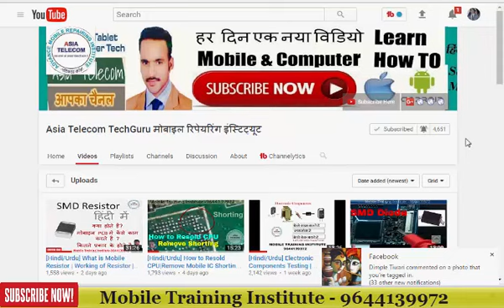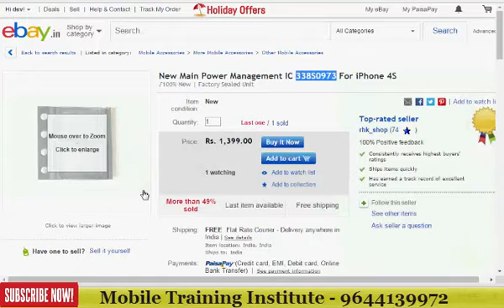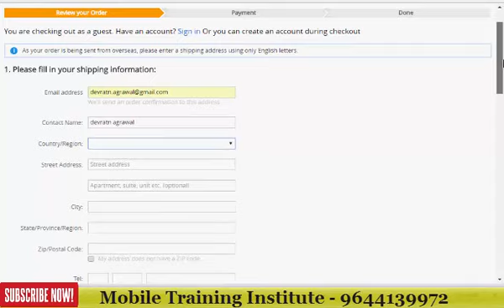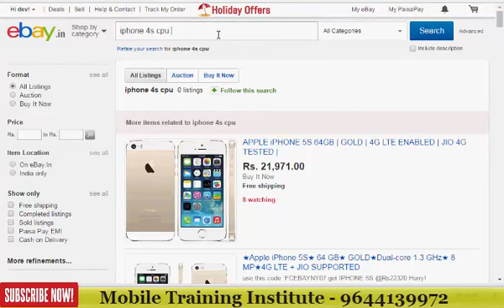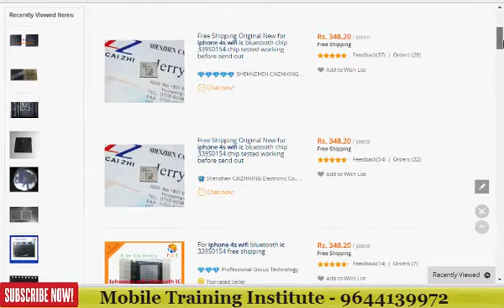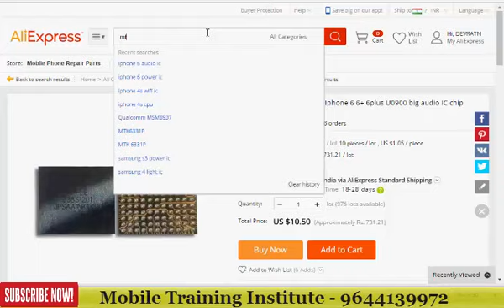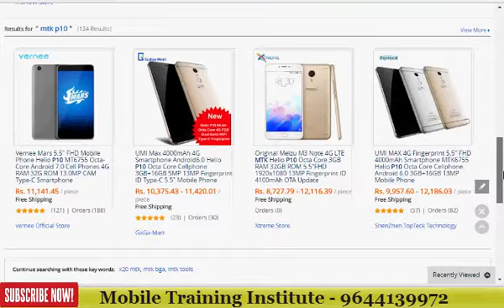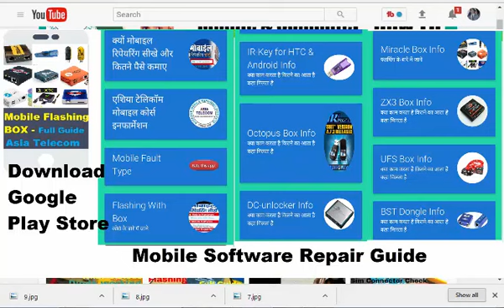[Hindi/Urdu] Mobile IC Full Detail | Where from buy new IC | How to Find IC Serial numer | Best Site